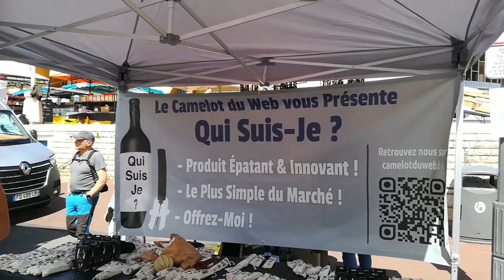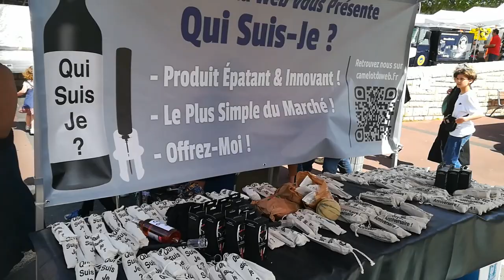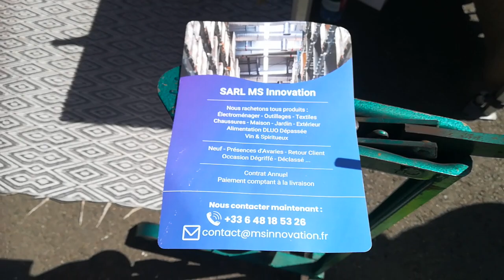Le tire-bouchon RÉVOLUTIONNAIRE - Vu au marché de Royan - 20230507 1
Revolutionnary Screwpull - French invention - Not yet exported to China